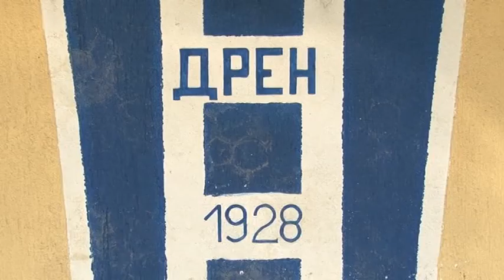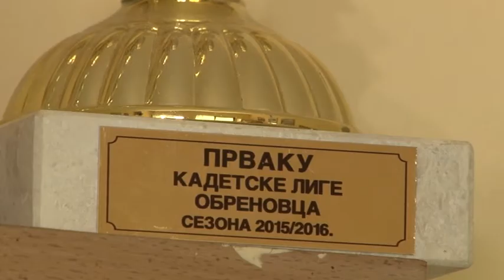Dobar dan, domaćine: FK "Jedinstvo" Dren